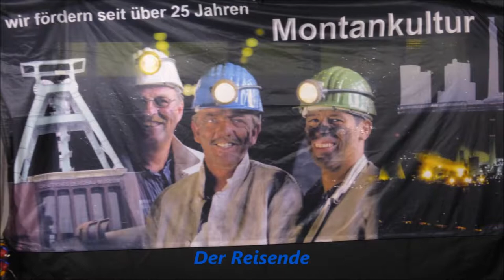1339 * Der Sportler * Zeche Zollverein * Weltkulturerbe * GROSSES ZECHENFEST * Teil 7 * 23.09.2017